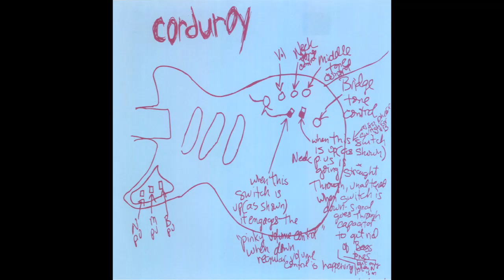CORDUROY - JUST MY WAY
another track of raucous garage rock from this san francisco trio from their only long player "dead end memory lane" released on the broken rekids label in 1998. they also have a slug of 7 inchers to their credit. you can find the release in cd form or you can go the mp3 route as well